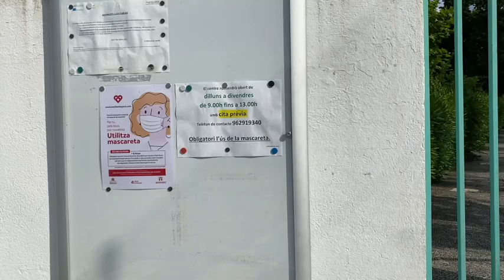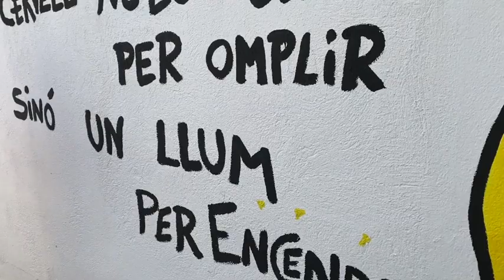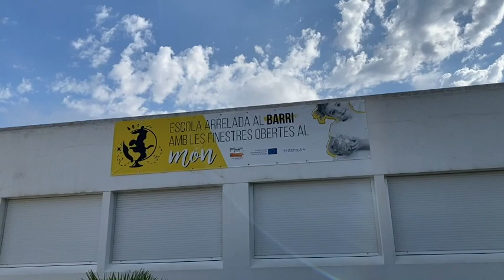2020 Poesia Comiat Bonavista Mestres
Hui 18 de juny finalitza el curs 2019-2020, un curs carregat de molts bons moments però altres molt difícils per a tots i totes. Els i les mestres del CEIP Bonavista no podiem tancar aquest curs sense un xicotet acomiadament a tota la comunitat educativa. Per tot açò, us hem dedicat aquest xicotet poema d'agraïment des de la nostra casa, la vostra escola. Nosaltres, ja estem preparant l'inici del proper curs amb més il·lusió que mai